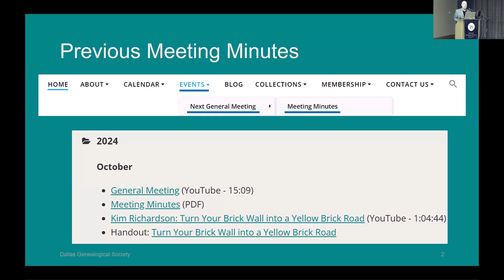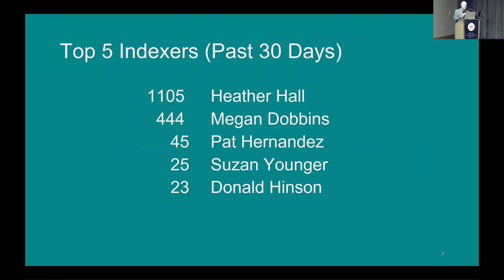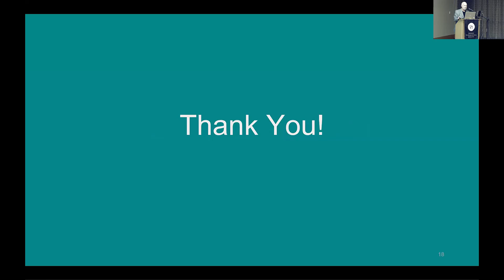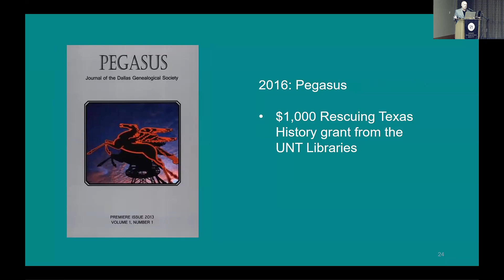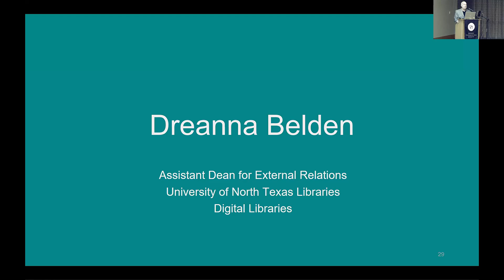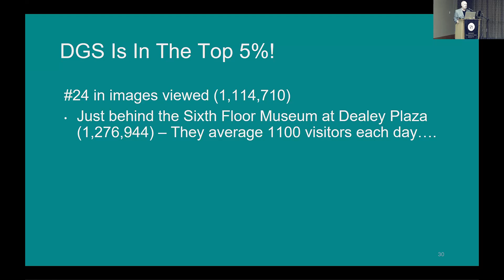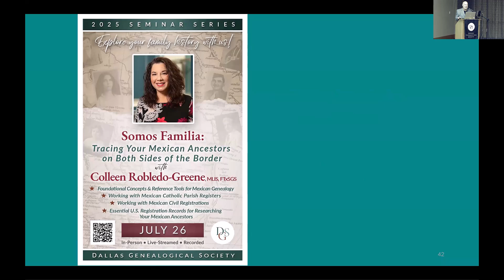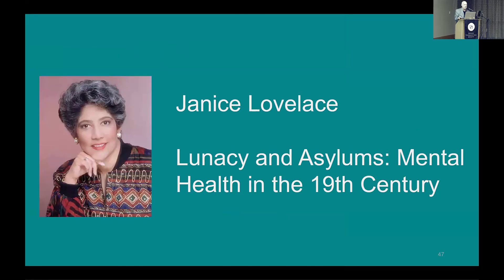November 3 2024 Business Meeting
Business Meeting of the Dallas Genealogical Society.